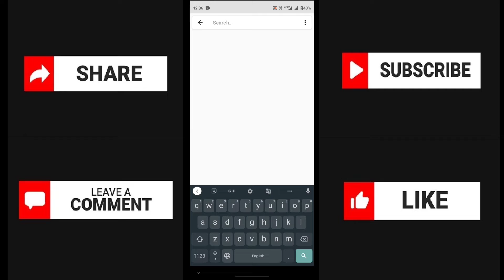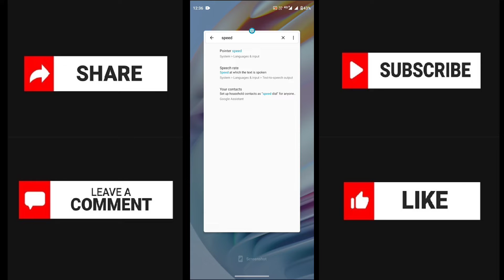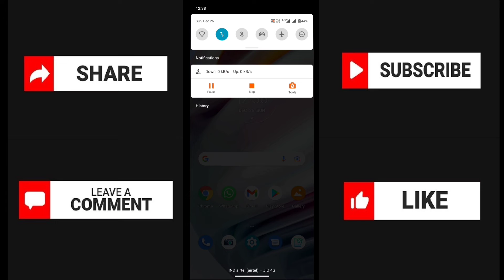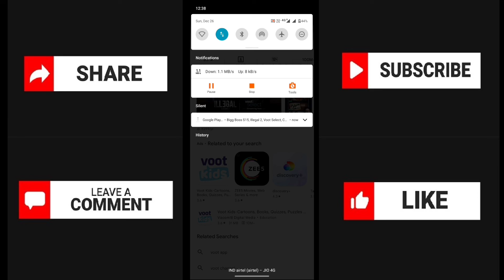How To Enable Internet Speed Meter On Notification Bar in Mobile | Net Speed Indicator in Mobile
Friends, today we will know about How To Enable Internet Speed Meter On Notification Bar in Mobile | Net Speed Indicator in Mobile

Hello Friends...